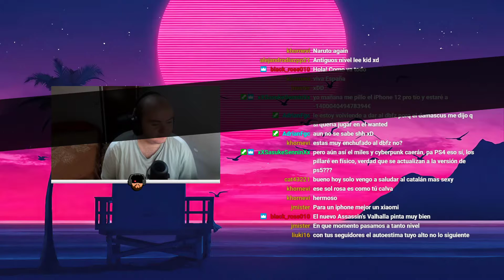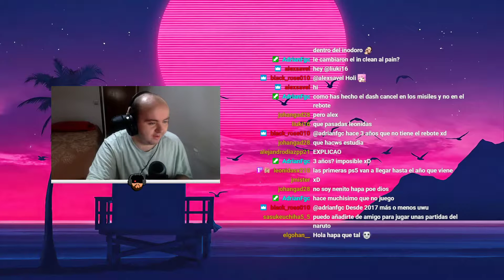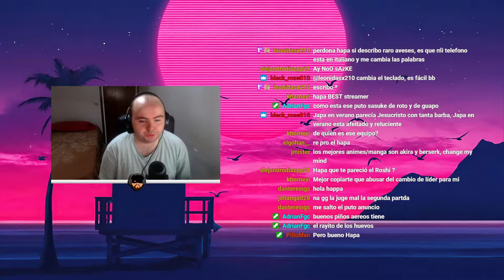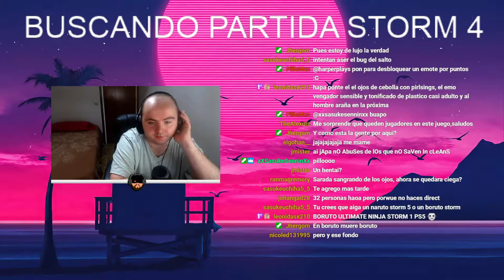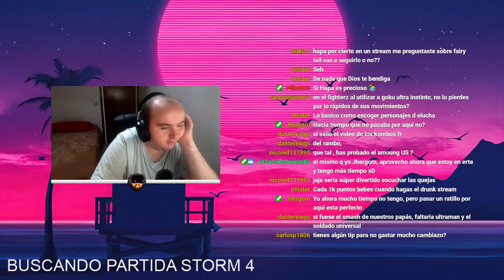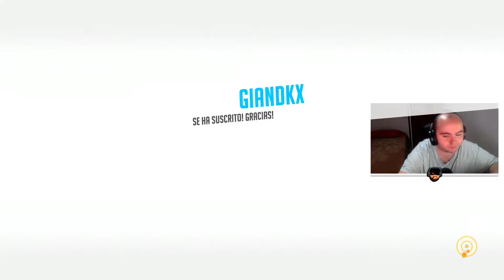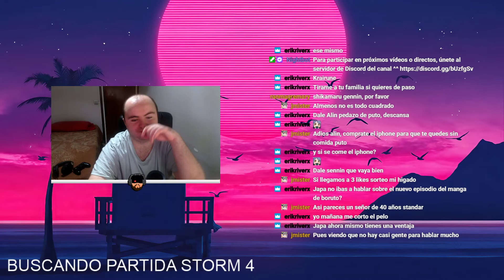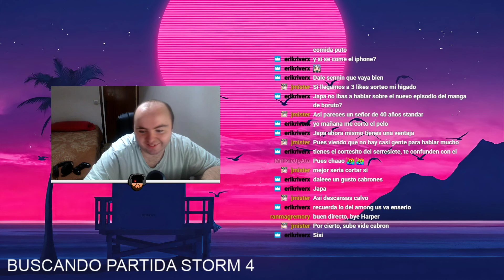2 HORAS Y MEDIA DE NARUTO STORM 4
Si el vídeo te ha gustado o te ha entretenido , ya sabes que un like ayuda mucho al canal, y encima es gratis :)